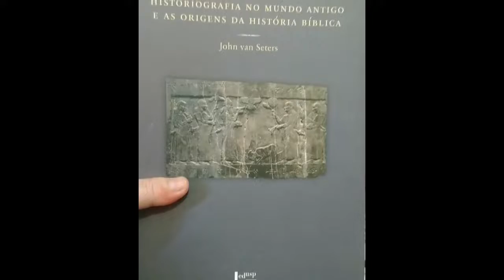Os alunos do Curso Bíblia Hebraica recebem este livro em formato digital. Veja descrição.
Curso "Bíblia Hebraica (Antigo Testamento): formação e conteúdo (panorama histórico e literário)" – aulas gravadas para assistir quando quiser.
Conteúdo
Neste curso iremos usar as ferramentas da arqueologia, da historiografia, da linguística, da literatura, da teologia e da história antiga para compreender o que é a Bíblia Hebraica (Antigo Testamento), como se deu sua formação e seus processos de redação, seus usos, funções dentro do contexto histórico de seus redatores e responder aos maiores questionamentos quanto aos seus usos na atualidade.

10 horas de curso, gravadas.
Material digital para pesquisa interdisciplinar.
O curso inclui:
Atendimento personalizado.
Para acessar este curso, é só enviar um pix de 100 reais e colocar seu nome completo e endereço de e-mail na descrição do pagamento (ou enviar comprovante por e-mail).
Formas de pagamento:

2. PicPay: @angelanatel
3. Mercado Pago (nesse caso acrescentando 5 reais ao valor total do curso)

FORMAS DE PAGAMENTO:
2. PicPay: @angelanatel
3. Mercado Pago (nesse caso acrescentando 5 reais ao valor total)